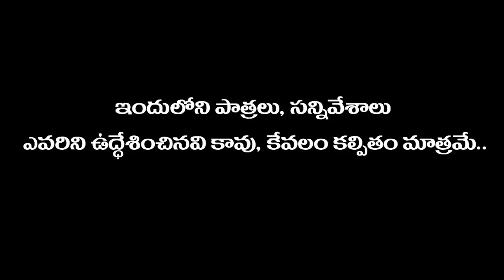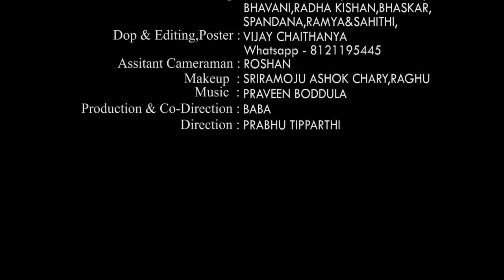సుప్రీంకోర్ట్ తీర్పు SUPREME COURT THEERPU | LATEST TELUGU SHORTFILM 2023 | manaoorimuchatlu | MOM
Hi well come to mana oori muchatlu YouTube Channel is a One Stop Complete Entertainment For Telugu Short Films and Telugu Comedy, Our videos show the Typical Behavior of People in the Village, Village Cultures.

Production : Mana Oori Muchatlu

Location : VAVILALAPALLY,KARIMNAGAR
Casting :PRABHU TIPPARTHI,HANUMANTHU,BHAVANI,
                RADHA KISHAN,BHASKAR,SPANDANA,
                RAMYA&SAHITHI
Makeup : SRIRAMOJU ASHOK,RAGHU
Dop&Editing,Poster : CHAITHANYA TIPPARTHI
Assitant Cameraman : ROSHAN
Story-Dialouges :  KARUNAKAR DAMERA
Co-Direction & Production Manager : SHAIK BABA (MOM TEAM)
Direction : Prabhu tipparthi